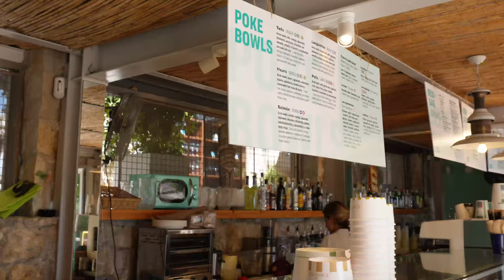MALLORCA TRAVEL VLOG | girls trip, summer holiday outfits, what I wore & restaurants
Hey guys, me and my friend Teddy went to Mallorca for a girls trip. We stayed in Puerto Portals for 2 nights and then stayed in Soller for 3 nights, and went on a day trip to Deia. Here is what we got up to, all the outfits I wore, the restaurants we tried out and beaches we visited.

Hope you enjoy! Love, Olivia xxx

*OUTFITS*

*OUTFIT 1*
Knit vest (similar)
White trousers
Basket bag
Tan sandals

Celine white sunglasses
Basket bag
Black flatform havianas

*OUTFIT 4*
Abercrombie blue and white co ord top (size XS)
Abercrombie blue and white skirt (size XS)

*OUTFIT 5*
White halter neck dress (size XS/6)
Celine sunglasses

GLOW BODY OIL

*JEWELLERY*
Astrid & Miyu Pearl shell earrings
Astrid & Miyu Pearl earrings
Soru wave bangle
Mejuri snake chain necklace
Monica Vinader bangle

Chapters
00:00 - OOTD & Beach Day
03:00 - OOTN & Dinner
05:20 - OOTD, Breakfast & Beach Day
08:32 - Soller, OOTN & Sunset Dinner
15:47 - Deia & Solo Day Out
24:12 - Breakfast & OOTN